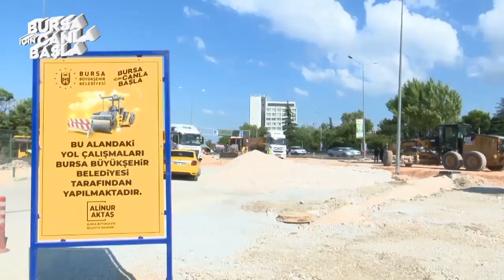Büyükşehir ulaşımda hız kesmiyor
Bursa Büyükşehir Belediyesi, kent merkezinin yanı sıra 17 ilçede sorumluluk alanında bulunan 8 bin kilometrelik karayolu ağında iyileştirme çalışmalarını kesintisiz sürdürüyor.